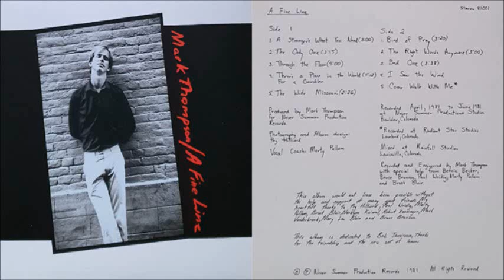Mark Thompson - Through The Floor (1981)